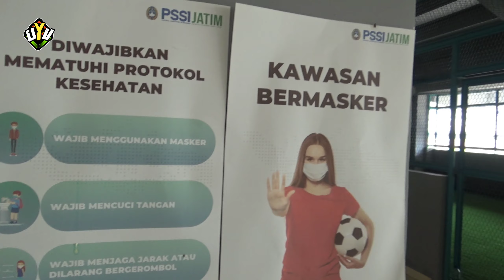Recovery Lapangan Utama Pasca Dipakai Persebaya View nya Seperti Di Eropa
Saya Ucapkan Banyak Terima Kasih,
dan Mensupport Channel ini.

Semoga Informasi Yang Saya Berikan ini Bermanfaat Bagi Teman Teman Semua.

Salam Satu Nyali Wani Wani Wani.